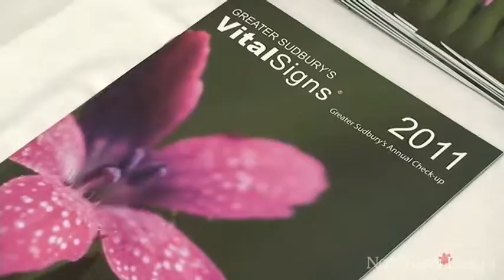Vital Signs reveals alarming trends in health of Sudburians - Sudbury News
Sudbury - Children and youth in Sudbury were treated at hospital 580 times for mental health issues last year, according to the fifth edition of Vital Signs. This represents 3.4 per cent of all children's visits to Sudbury Regional Hospital's emergency room, according to the annual report released by Sudbury Community Foundation. This proportion was 0.5 per cent higher than children treated for mental health reasons at all hospitals under the umbrella of the North East Local Health Integration Network and 0.3 per cent higher than all LHINs across the province.